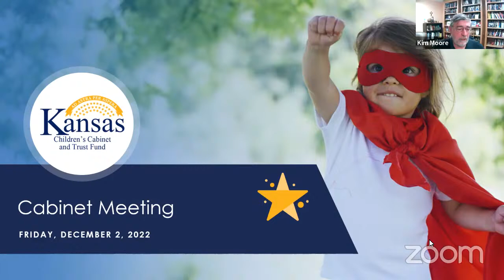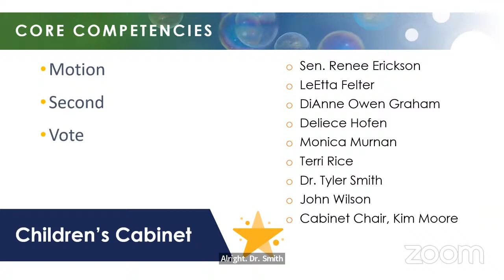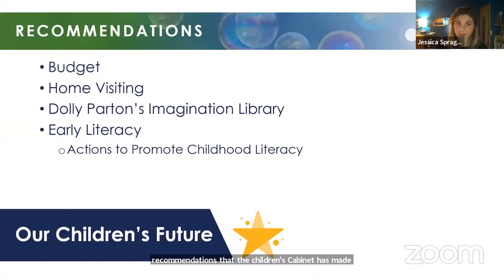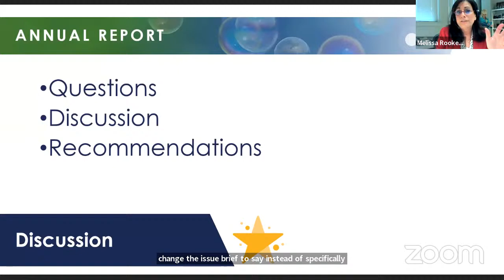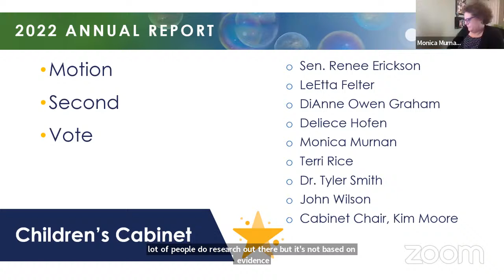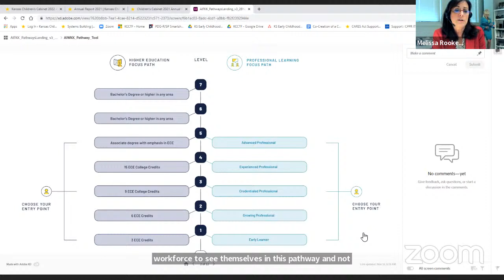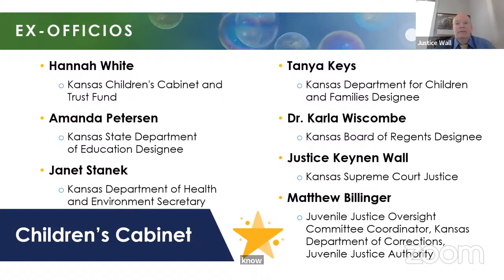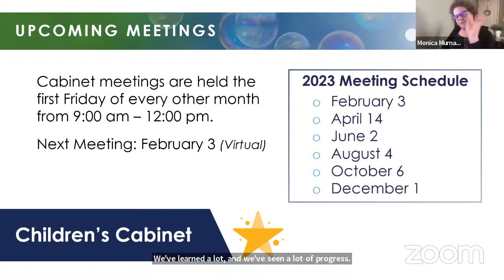December 2, 2022 - Kansas Children's Cabinet & Trust Fund Board Meeting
The Kansas Children's Cabinet & Trust Fund Board will  meet on Friday, December 2 at 9:00 am via Zoom. Cabinet meetings will be available for public viewing via YouTube.
Note: The captions in this recording are the live captions used during the meeting.

on the Children's Cabinet website for updates and meeting information.

The Cabinet is meeting remotely today by Zoom meeting. Members, staff, and conferees making presentations before the committee are participating in a Zoom meeting. Due to health and safety concerns, members of the public are not in attendance, but full access of this meeting allows members of the public without cost to listen through the use of livestream broadcasting on the Internet. The YouTube video livestream of this meeting can be reached by visiting the Kansas Children's Cabinet and Trust Fund website. The agenda for this meeting has been posted on the Children's Cabinet website, and any other documents presented during this meeting will be available at that website by clicking the "About" tab, selecting "Children's Cabinet," and selecting "Meetings".

All participants will state their name each time the individual begins speaking or voting so that the individual can be readily identified by remote listeners. All participants are required to ensure that microphones, phones, or other electronic devices are muted when the participants are not speaking so that the ability of remote listeners or viewers to hear the proceedings is not unnecessarily impeded. The person who has the floor to speak should not have background noise. Cabinet members, if you cannot clearly hear the speaker, please notify the host through the chat function. This chat function will communicate only with the meeting host, who will communicate with the chair. The chat feature will not communicate with the rest of the Cabinet.